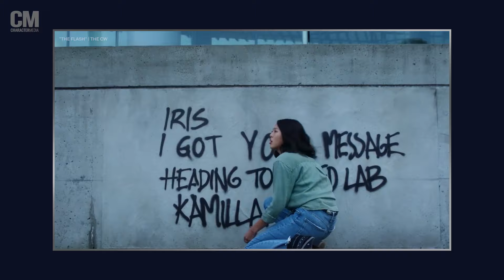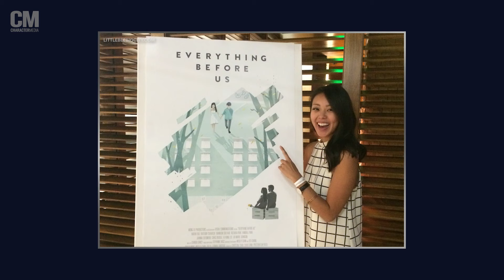"Falcon and the Winter Soldier" Desmond Chiam & "The Flash" Victoria Park || Character Conversations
In our first in-person Character Conversation since the lockdown, “The Falcon and the Winter Soldier”’s Desmond Chiam and “The Flash”'s Victoria Park sit down face to face to discuss the way Asian representation has changed, the impact of Wong Fu Productions on the API community and more!

Director/Sound Mixer: Charles Gray
Moderator: Audrey Ryu
Video Editor: Christine Lin
Camera Operators: Charles Gray, Christine Lin, Francis Ray Rettinger

TIMESTAMPS
1:34 Hollywood and Marriage Life in LA
3:34 Victoria on Joining CW’s “The Flash”
4:47 Desmond on Shooting Marvel’s “The Falcon And The Winter Soldier”
7:00 First Times on a Hollywood Set
8:45 Most Memorable “Wong Fu” Experience
12:12 Growing up Asian in Australia vs. America
13:24 Navigating Hollywood as an Asian Actor
14:22 Desmond’s Reaction to Being a “Hot Male Actor”
17:00 How Hollywood Makes It Easy To Sell Yourself Out
19:59 Victoria's Venture into Filmmaking and Directing
21:50 Favorite Actors and Audition Disasters
25:34 Fresh New Faces in the Industry and Desmond's Sung Kang Encounter
27:24 Dream Roles